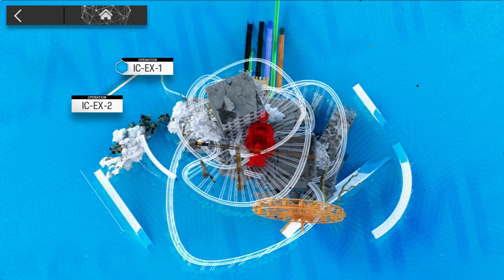𝗜𝗖-𝗘𝗫-𝟭 | 𝗜𝗱𝗲𝗮𝗹 𝗖𝗶𝘁𝘆 𝗘𝘃𝗲𝗻𝘁 | 𝗔𝗿𝗸𝗻𝗶𝗴𝗵𝘁𝘀